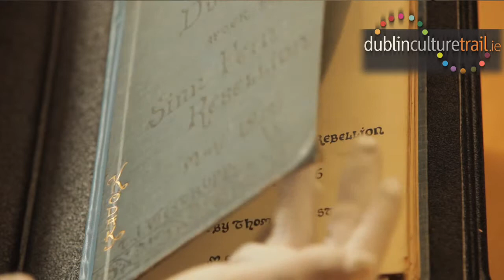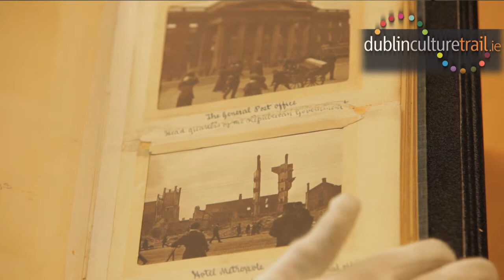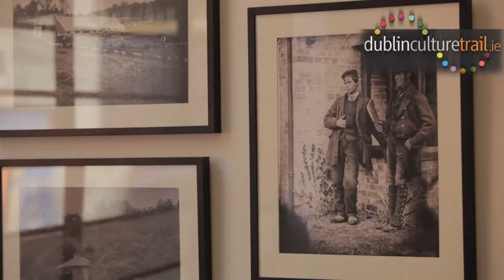Watermark National Photographic Archive